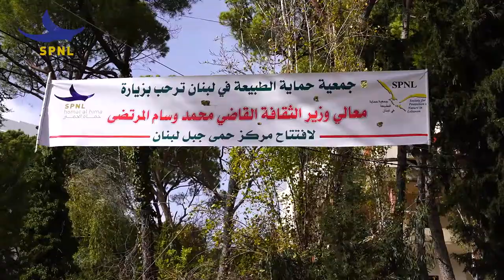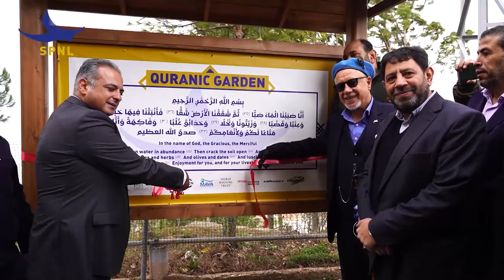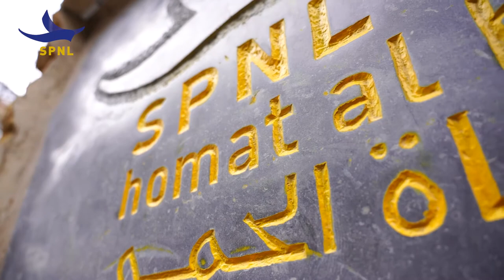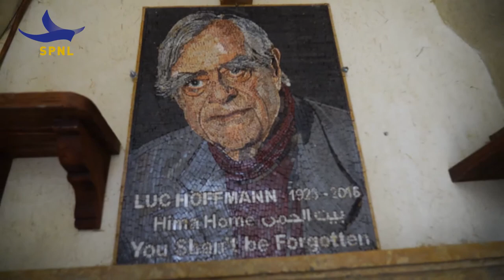Spectacular HIMA FOR PEACE Kayfoun Koranic garden & “AL Hosn” ancient castle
Upon the invitation of the Society for the Protection of Nature in Lebanon (SPNL) and the municipality of Kayfoun, the Minister of Culture Mohammad Murtada paid a visit to the town Kayfoun and inaugurated SPNL’s Mount Lebanon Hima Center, also known as the (also known as the Luc Hoffman Hima Home). He also toured the historic castle of Kayfoun and inaugurated the town’s Koranic garden, which was created on land declared a natural Hima by Kayfoun municipality.

SPNL Director General Asaad Serhal, who is also a member of the Birdlife International council, welcomed the minister, praising the cooperation between SPNL, the ministry, and the municipality in order to perpetuate the concept of heritage and the environmental Hima, which aims to consolidate the values ​of peace, tolerance, and balance between human needs and nature conservation.
Serhal stressed the establishment of SPNL’s work centers and a team to serve five projects planned with the municipality of Kayfoun, led by the guardians of the Hima program in Kaifoun and neighboring villages, the Biblical and Quranic gardens project in the towns of Shamlan and Kaifoun in the short term, and the Hima farm project, the restoration of the castle and creating solar power in the medium term, from 3 to 5 years.
 Kayfoun mayor Bilal Saad, thanked everyone and stressed the joint work between the municipality, SPNL, and the ministry of culture to serve the town of Kayfoun, create job opportunities, and conserve the natural and cultural heritage.
Minister Mortada promised to care for everything that sheds light on the cultural and environmental heritage of the town of Kayfoun and its surroundings, especially the ancient Kayfoun castle and the establishment of a village museum for the hima and the natural and cultural heritage in the building of the Mount Lebanon Hima Center. He stressed the importance of the Homat al Hima program on Lebanese territory to prepare a conscious generation with real capacities in the field of cultural and environmental heritage preservation.
In turn, Dr. Hani Al-Shaer, the West Asia director of the International Union for Conservation of Nature (IUCN) stressed the placement of all the IUCN’s capabilities at the disposal of the Hima vision and the establishment of purposeful projects as soon as possible.
The Minister was accompanied by the director general Ministry of Culture, consultants, experts in archeology, and professors at the Lebanese University.
The visit concluded with a lunch held in honor of the guest, with the participation of a delegation from the International Union for Conservation of Nature (IUCN) headed by Dr. Hani Al-Shaer, the mayor of Kayfoun and members of the municipal council, the mayors of the towns of Shemlane and Ain Al Jadida, the Kayfoun Charitable Association, the authority of the Kayfoun endowment (Waqf), the town’s notary and other personalities, as well as the Homat al Hima from all Lebanese regions.